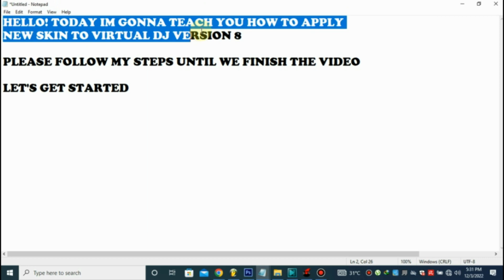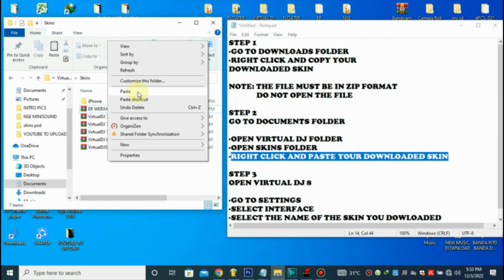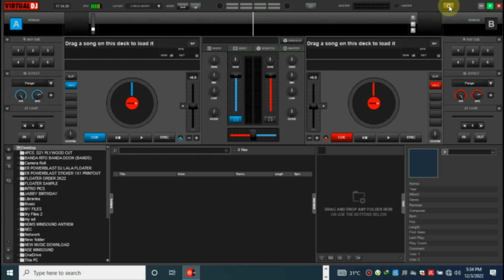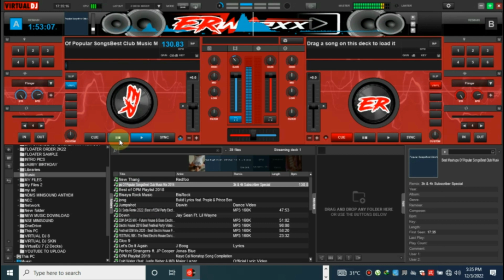HOW TO APPLY NEW CUSTOMIZED SKIN ON VIRTUAL DJ 8 INFINITY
Tutorial on how to apply new downloaded customized skin on Virtual Dj Version 8

Tutorial for Version 7 in on Another Video

If you like to have your own customized skin, just pm me on FB ⬇️⬇️⬇️